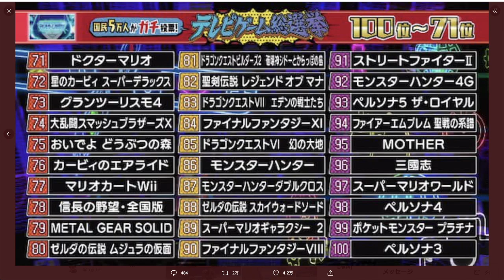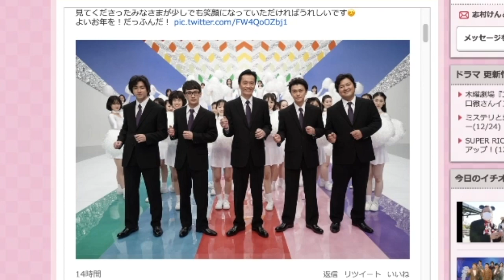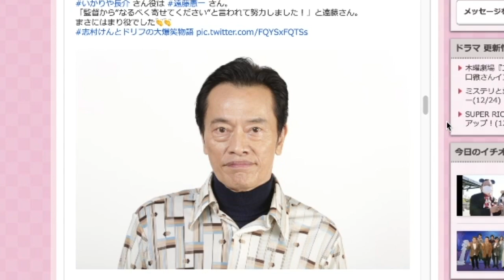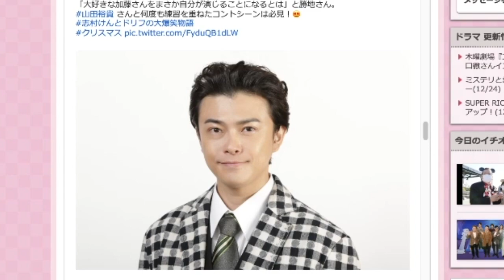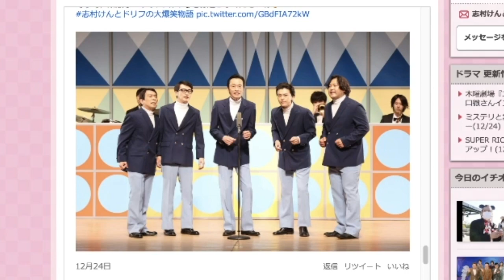「テレビゲーム総選挙」「志村けんとドリフの大爆笑物語」を見た感想。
久々に昭和50年男向けのおもしろそうな番組をやっていたので見た感想などしゃべってみました。「テレビゲーム総選挙」は推しのゲームはランクインしていましたでしょうか？まさに世代がドストライクな志村けんとドリフ。あまりの完全再現具合に昭和50年男も拍手喝采。

tojitter
[SUNBEAMSオフィシャルサイト]